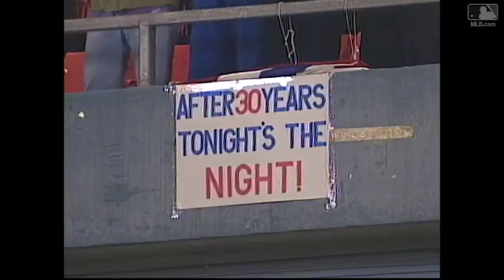The Atlanta Braves STELLAR PERFORMANCE in the 1995 World Series!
Braves win 1995 World Series.